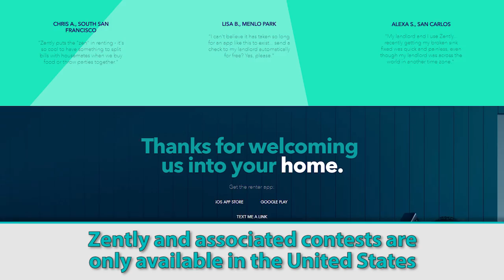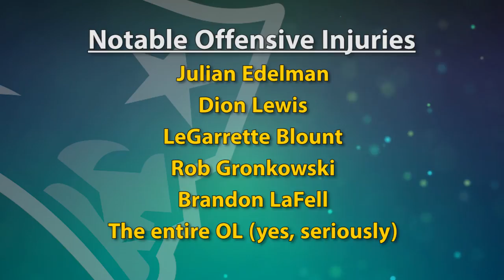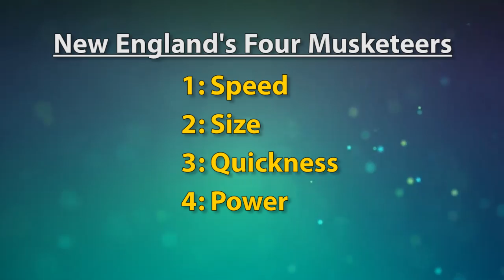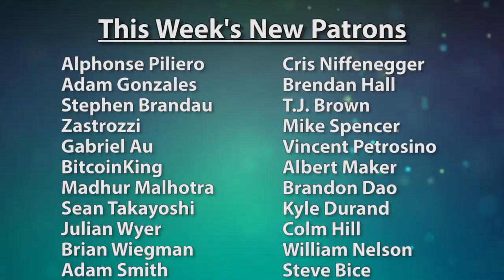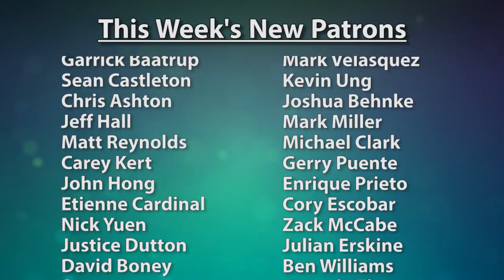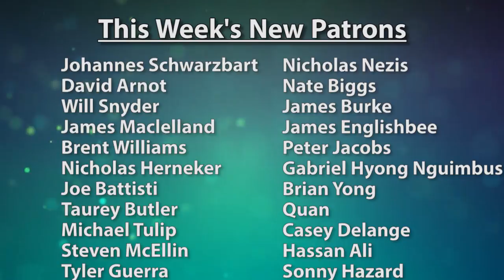The Film Room Ep. 45: Which Patriot will replace Julian Edelman?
Zently is also hiring student ambassadors in the US.

To assist in the Houston relief effort, donate to J.J. Watt's flood relief fund

Vocal mixing was done by Matt Moulton. The man is gifted, trust me.